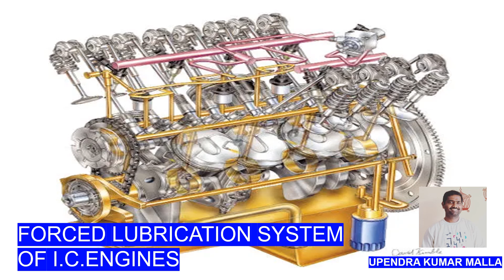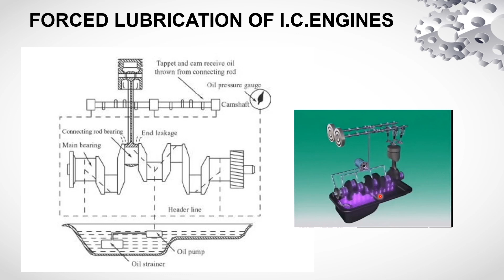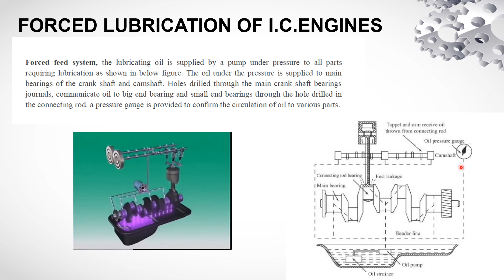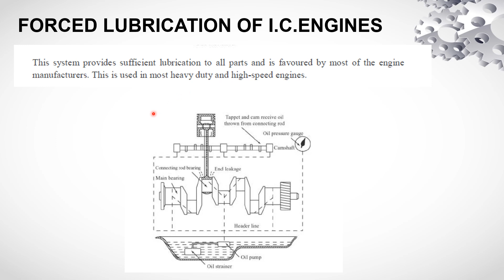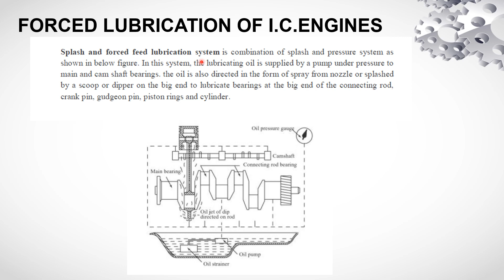Forced Lubrication System | I.C Engines Working | Internal Combustion Engines| I.C.Engines Basics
A forced lubrication system is a type of lubrication system used in various machinery and engines to ensure proper lubrication of moving parts. It is designed to deliver lubricating oil under pressure to critical components, such as bearings, gears, and other friction surfaces, to minimize wear and reduce friction.

In a forced lubrication system, the lubricating oil is stored in a reservoir or oil sump. A pump, typically driven by the engine or machinery, is responsible for drawing oil from the sump and delivering it to the parts that require lubrication. The pump creates pressure within the system, forcing the oil to flow through various channels or passages to reach the components.

The forced lubrication system consists of several key components:

Oil Pump: The pump is responsible for generating the necessary pressure to circulate the oil. It may be a gear pump, vane pump, or centrifugal pump, depending on the specific application.

Oil Filter: The oil filter helps remove contaminants, such as dirt, metal particles, and debris, from the lubricating oil. It ensures that only clean oil reaches the components, reducing the risk of damage or excessive wear.

Oil Cooler: In some systems, an oil cooler is incorporated to maintain the temperature of the lubricating oil within an optimal range. The cooler helps dissipate excess heat generated during operation, preventing oil degradation and maintaining proper lubrication properties.

Oil Pressure Relief Valve: This valve is designed to regulate the oil pressure within the system. It opens when the pressure exceeds a certain threshold, allowing oil to bypass and return to the sump. This helps protect the system from over-pressurization and potential damage.

Oil Passages: The system includes a network of passages or channels that distribute the oil to the various components requiring lubrication. These passages are carefully designed to ensure adequate oil flow and reach critical areas.

Benefits of a forced lubrication system:

Improved Lubrication: By delivering oil under pressure, a forced lubrication system ensures that all critical components receive an adequate supply of lubricant, even under high loads or speeds. This helps reduce friction, wear, and the risk of component failure.

Efficient Cooling: The forced circulation of oil also facilitates heat transfer from the components, keeping them within the desired temperature range. This helps prevent overheating and extends the life of the lubricating oil.

Contaminant Removal: The oil filter in the system helps remove contaminants from the oil, ensuring cleaner lubrication. This is crucial for maintaining the performance and longevity of the machinery.

Customization and Control: Forced lubrication systems can be designed with specific pressure and flow rate requirements to meet the needs of different applications. The system can be tailored to ensure optimal lubrication for each component.

Overall, forced lubrication systems play a vital role in maintaining the efficiency, reliability, and longevity of machinery and engines, particularly in demanding operating conditions where proper lubrication is essential.